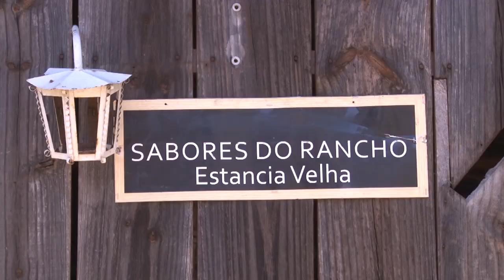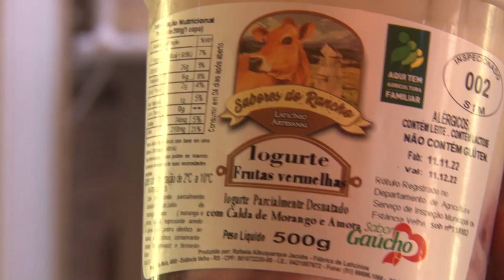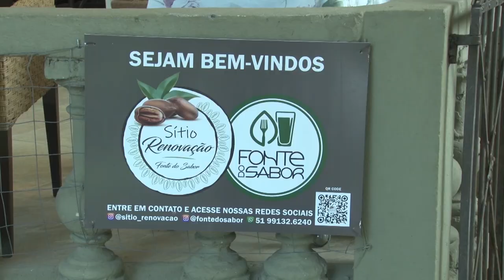Turismo Estância Velha - Rio Grande Rural